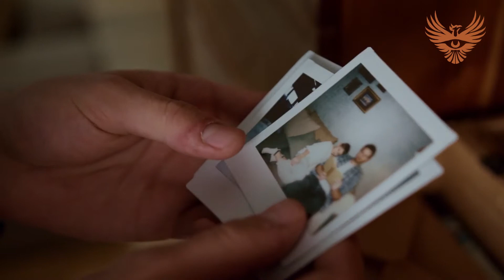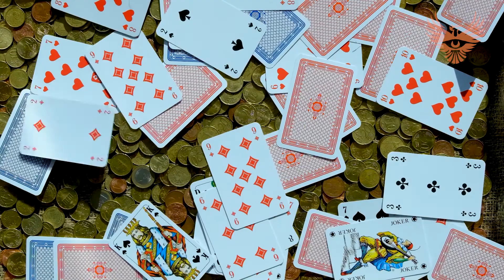BE LIKE DR. STRANGE- DON'T LIVE IN THE PAST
"Why can't I stop thinking about my past?" Here in this video we will talk about behaviors of people who live in the past, 5 ways to process traumatic events and we will give you 9 tips for living in the now.

1 .Talking about what happened;
2. Identify how you felt at the moment;
3. Identify what happened.
4. A new look.
5 Seek Expert Help .

Let's go to 9 tips on how to live in the now.

1 - Get rid of unnecessary objects.
2 - Smile.
3 - Appreciate the now.
4 - Forgive past wounds.
5 - Dream about the future.
6 - Don't dwell on past accomplishments.
7 - Stop worrying.
8 - Think beyond the old solutions to problems.
9 - Overcome addictions.